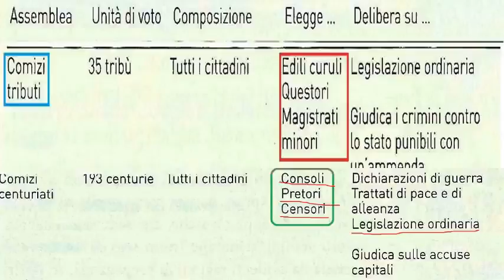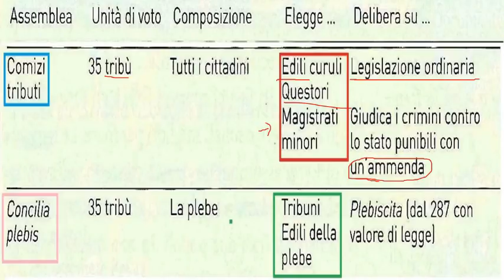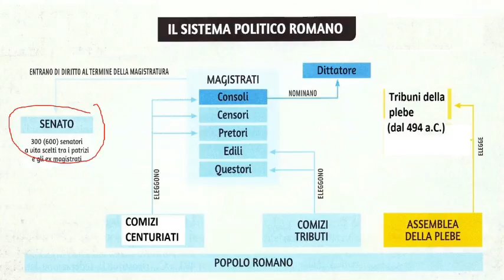I comizi tributi e i concilia plebis